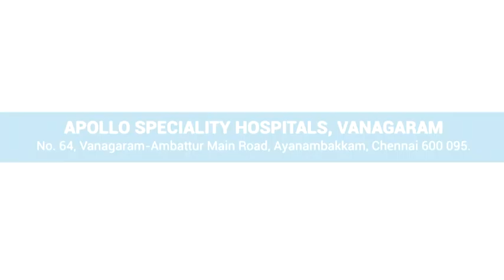Dr R Ebenezer, Senior Consultant talks about critical care medicine and the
Watch Dr Ebenezer R, Senior Consultant - Critical Care Medicine, Apollo Hospitals, Vanagaram talk about critical medicine, types of cases that fall under the critical care medicine, the team's capabilities in managing epidemic situations.